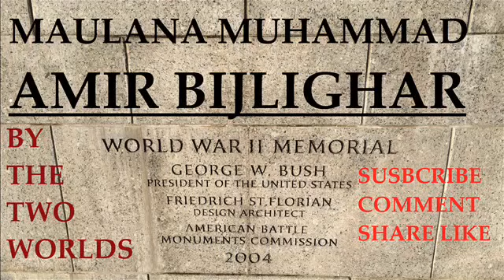Maulana Muhammad Amir Bijlighar 14634 Pashto Bayan Bijligar مولانا محمد امیر بحلی گهر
مولانا محمد امیر بحلی گهر
MAULANA MUHAMMAD AMIR BIJLIGHAR